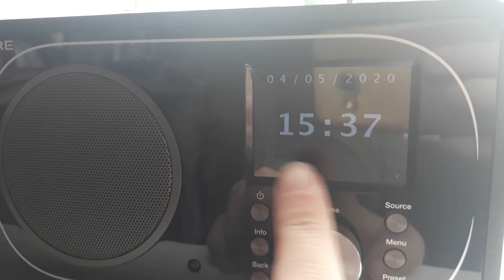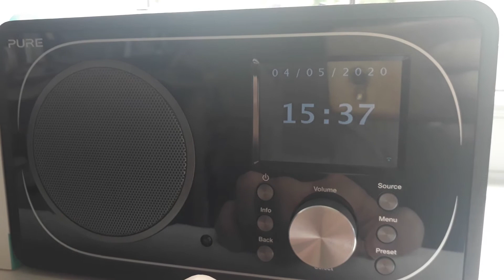Maths Investigation - Digital Clock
On a digital clock showing 24-hour time, over a whole day, how many times does a 5 appear?